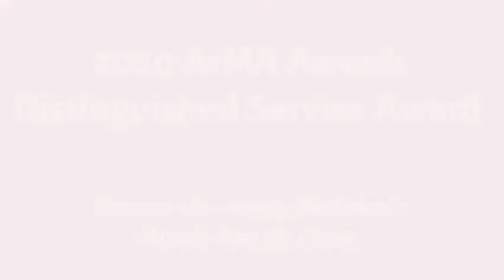2020 Arizona Medical Association Distinguished Service Healthcare Award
The Arizona Medical Association (ArMA) Distinguished Service Award recognizes those individuals and organizations that have gone above and beyond in their profession, making a significant impact on the community.